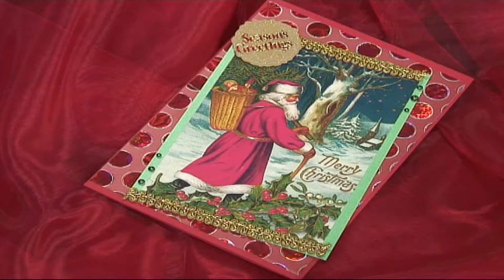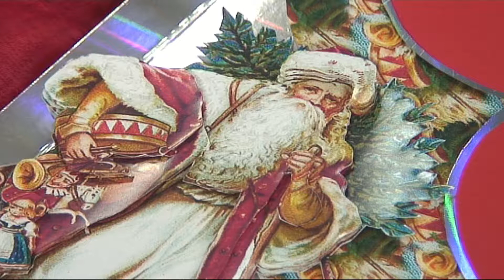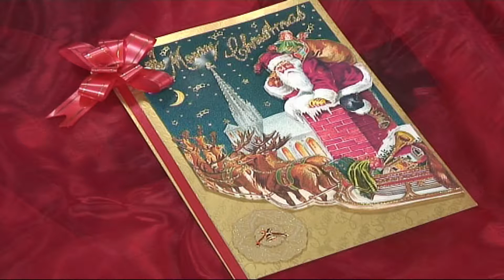Father Christmas 04 Craft Gallery from Alan and Barry